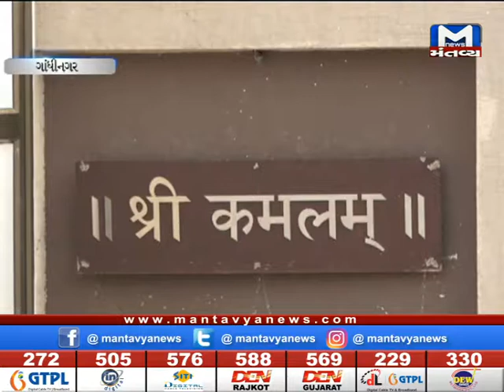Gandhinagar: પેટાચૂંટણીને લઈ ભાજપ સજ્જ, CM રૂપાણીની અધ્યક્ષતામાં મળશે બેઠક